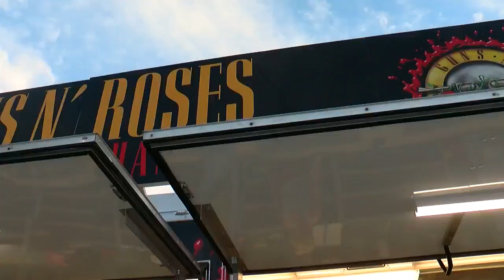The Lowdown: Guns N’ Roses At U.S. Bank Stadium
Word on the street is that the sound was echo-y on the stadium’s upper levels (2:32). WCCO This Morning – July 31, 2017